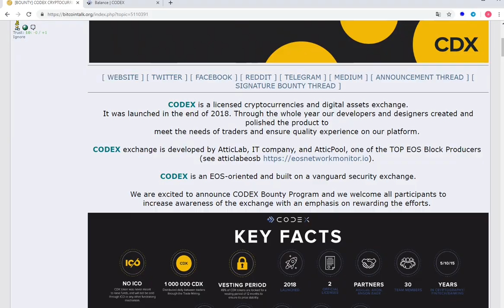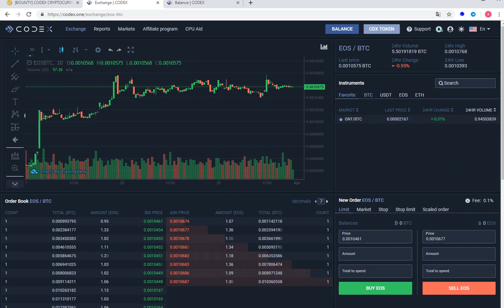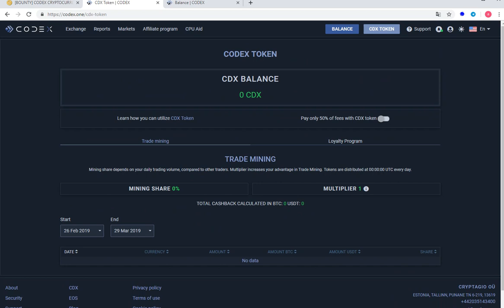CODEX CRYPTO EXCHANGE OF TOMORROW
CODEX CRYPTO EXCHANGE